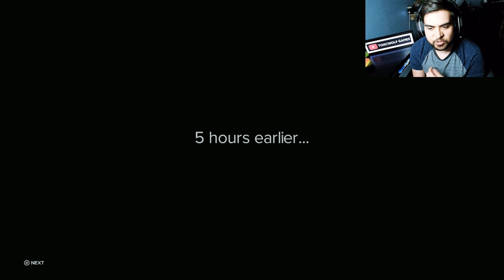WWE 2K23 MY RISE - AND THE NEW!!... - PART 1 WALKTHROUGH GAMEPLAY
THIS IS THE BEGINNING OF A NEW ADVENTURE FAM AS WE TRY TO BECOME THE NEXT BIG THING TO HIT WWE. WE ARE A FORMER INDIE STAR MAKING HIS DEBUT IN WWE AND WE GET THROWN INTO A TITLE MATCH BUT WHAT TITLE IS IT? THEY BUILD US UP AS THE NEXT COMING OF THE ROCK LITERALLY NAMING US THE LOCK. WILL WE BE THE NEXT CHAMP? THIS OUR FIRST PART OF MY RISE IN WWE 2K23 SO LETS FIND TOGETHER WHAT AWAITS US IN THIS WALKTHROUGH JOIN THE TOXC FAM!